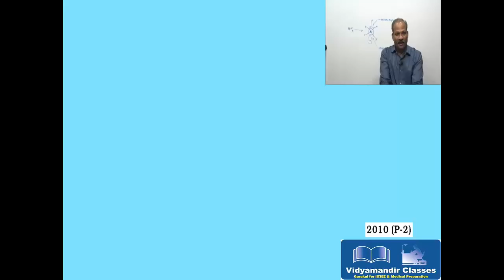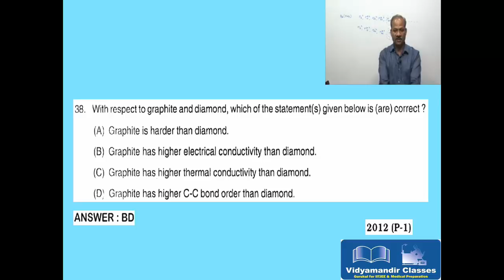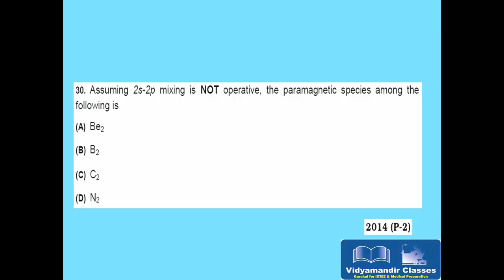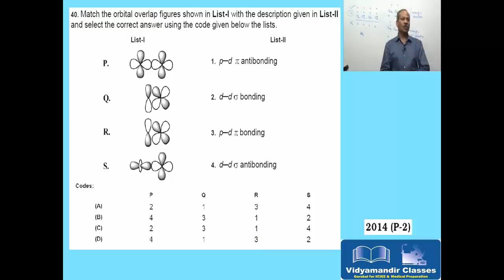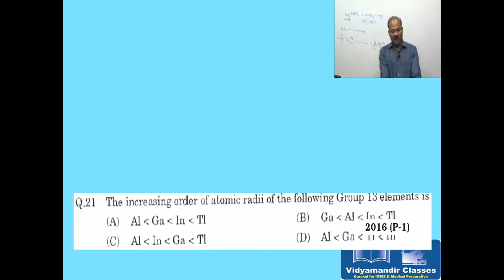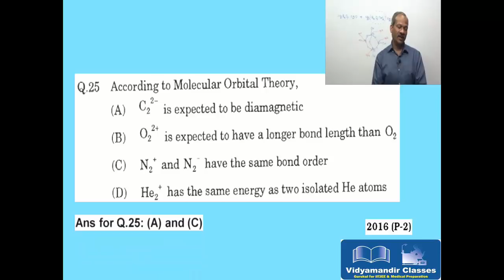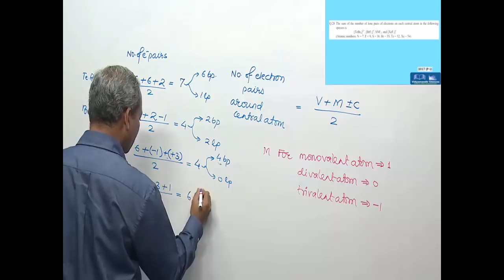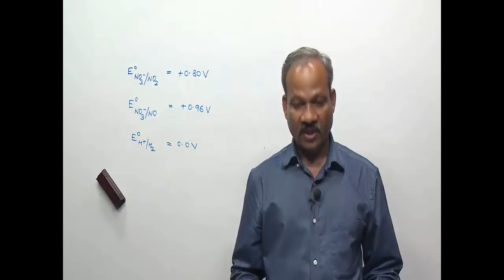Inorganic Chemistry JEE Advanced Questions Analysis from 2007 to 2018 - Part 2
Narendra Bhaiya, chemistry faculty of VidyaMandir Classes, is going to analyze all Inorganic chemistry questions that appeared in JEE advanced from 2007 to 2018. Just take a notebook & pen, and write down the topics. You're watching its 1st part.

Ask your questions or doubts at comment section, Narendra Bhaiya will explain here.